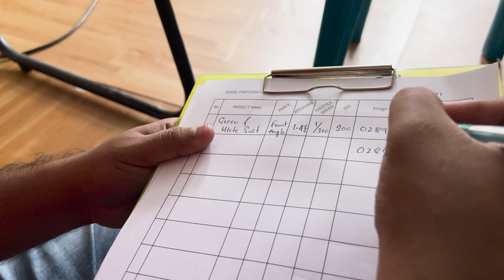Behind the scenes of Portfolio shoot with Founder of AE Groups Sahana | Amazing Productions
Amazing Productions had a wonderful Portfolio shoot with our Beloved AE Groups Founder Sahana ji. Experience behind the screens video on how we shot this one.

Amazing Productions  is a Video production company based out in Bengaluru, India. One stop creation for all your Company's Digital tools like Photos and Videos. We provide you with best content to bring up your products and services, with our technically brilliant team and best filmmaking gears. You can watch all our creatives, BTS, Vlogs and many more such exciting and entertaining content here.